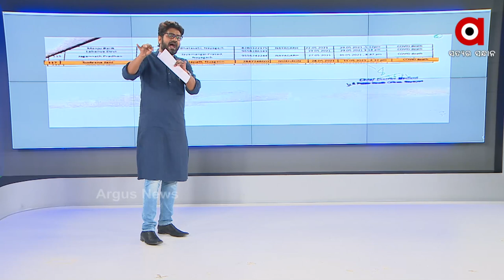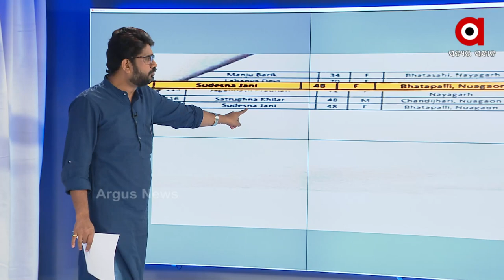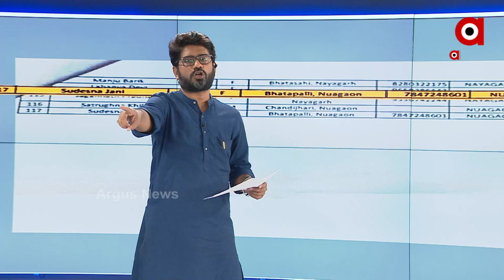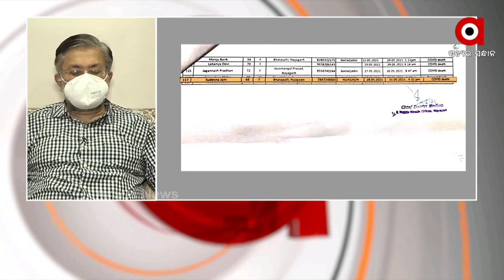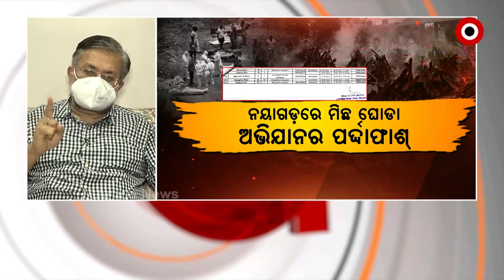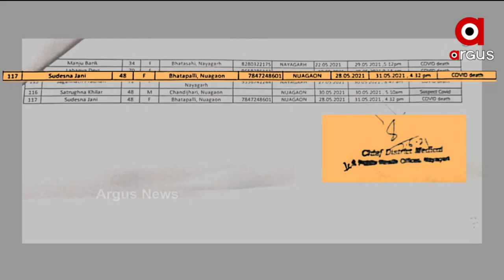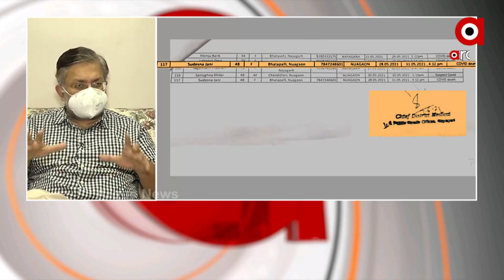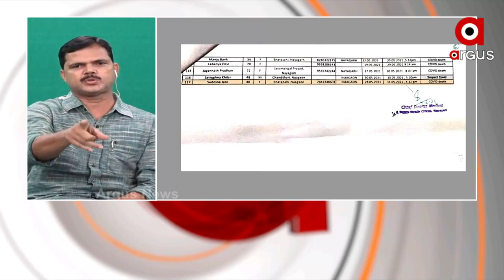ROK THOK: ଦସ୍ତାବିଜ୍ କଲା ଖୁଲାସା | Corona Death Toll In Nayagarh Hidden From Public, Reveals Documents